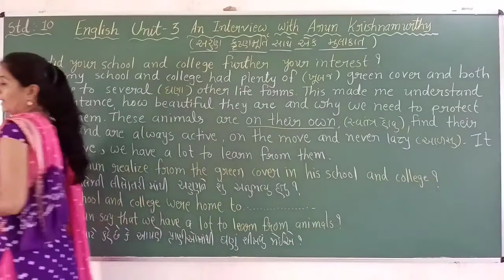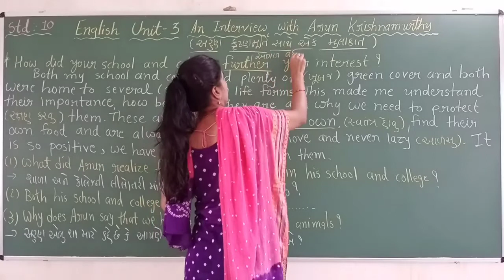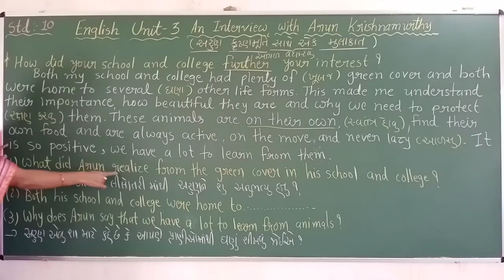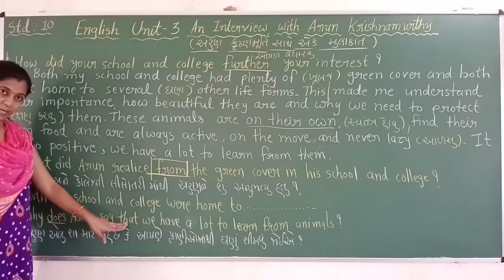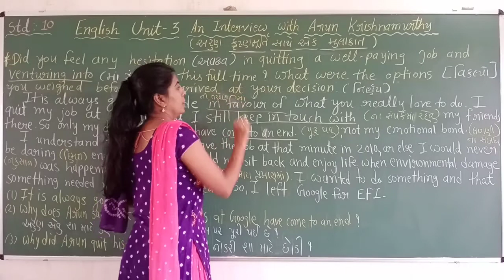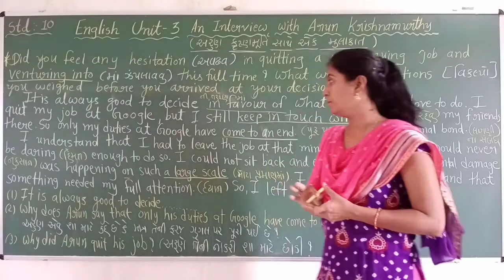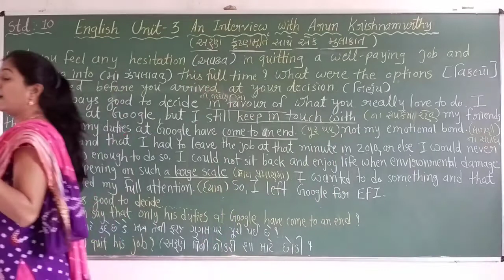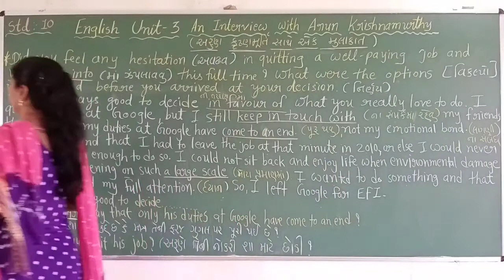Std 10 ॥ English ॥ unit-3 || An interview with Arun krishnaurthy || lecture 3